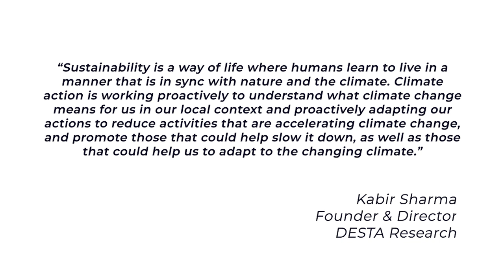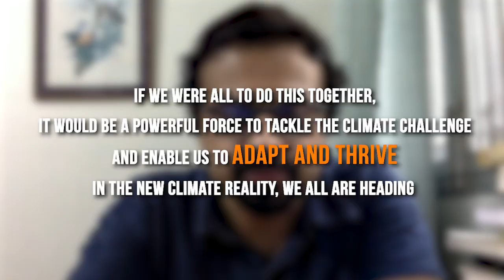Kabir Sharma for Our Climate Solutions Series - Young Voices Tackling the Climate Challenge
We are half way into our campaign on OurClimateSolutions.

Kabir Sharma, DESTA Research speaks as YouthForFuture, "Sustainability is a way of life where humans learn to live in a manner that is in sync with nature and the climate. Climateaction is working proactively to understand what climate change means for us in our local context and proactively adapting our actions to reduce activities that are accelerating climate change, and promote those that could help slow it down, as well as those that could help us to adapt to the changing climate.”

Follow OurClimateSolutions, an initiative of SELCO Foundation and The India Climate Collaborative where we are featuring 40 climate solutions by 40 leaders

All images in this video have been taken from work done under an 'Evidence to Action' supplementary grant to the project ' The Banni grasslands in a time of change: Ecological and socioeconomic resilience in a coupled human-natural system'. This was a collaborative research project between Ashoka Trust for Research in Ecology and the Environment (ATREE), Sahjeevan, BPUMS, BTN Pte Ltd, and DESTA Research LLP.

The work was supported with funds from the Partnerships for Enhanced Engagement in Research (PEER) Program provided by the US Agency for International Development (USAID) under cooperative agreement AID-OAA-A-11-00012.

The Android App, 'Banni in a Time of Change' developed through this project can be accessed